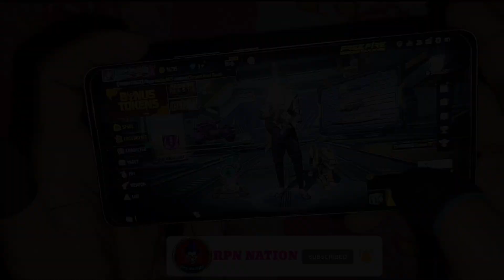XXX TENTECION 🔥IMPOSSIBLE 👿 99 % Headshot ♀️👁️‍🗨️⬆️ || Realme 10 Pro Plus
Xxx Tentecion 🔥

Realme 10 pro plus Unboxing shorts 👇🔥♀️